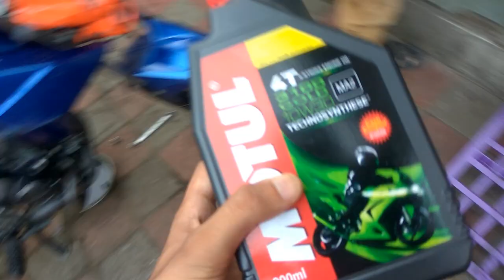Helmet Saved my head |1st Accident in my life |Daily vlog s1e4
what happend with me?

thanks to my helmet which saved me